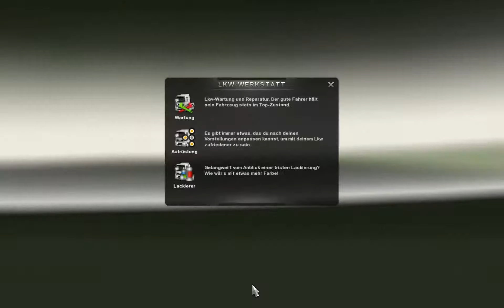Let's Play Euro Truck Simulator 2 - #161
Ein kommentiertes Lets Play von mir für euch.